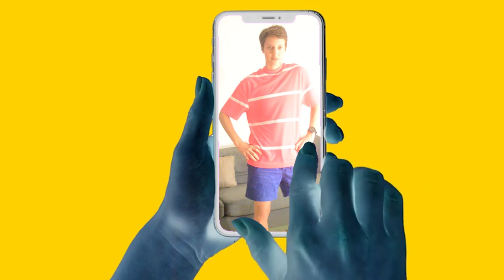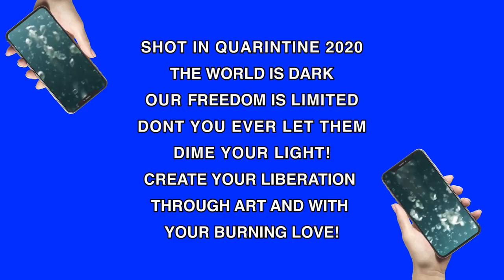KARMA SHE - SAUNA (lockdown music video)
Sauna is the fifth self directed D.I.Y music video from KARMA SHE's album 'My Naked Devotion' shot using smartphones and a zoom dance rehearsal during Berlin's lock down. It depicts self liberation through dance and sensual self expression during a dark and isolated period where technology has become a tool for both connecting and distorting our personal worlds.

Video Directed and Edited by KARMA SHE
Staring:
Toma Sherf
Diego Nawrath
Dena Madini
Amanda Mehl
Karma She
Danceclass Participants

Music written, produced and performed by KARMA SHE
Mix: Roi Assayag
Master:  Ohad Nissim
From Album 'My Naked Devotion' released on Martin Hossbach Berlin 2020